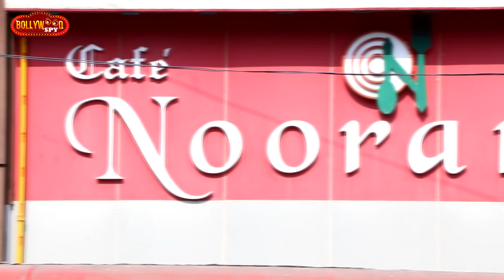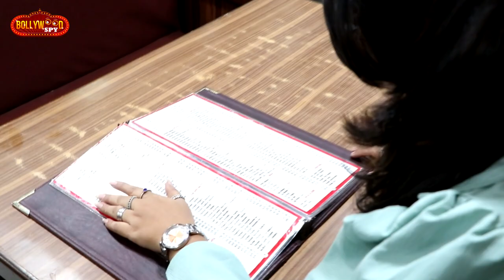CAFE NOORANI | Salman Khan And Bollywood Celebs Favorite NON-VEG Corner | Chicken Tikka Biryani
CAFE NOORANI | SalmanKhan And Bollywood Celebs Favorite NON-VEG Corner | Chicken Tikka Biryani

Address: Plot No.5D, Tardeo Road Opposite Heera Panna Shopping Center, Haji Ali, Mumbai 400034